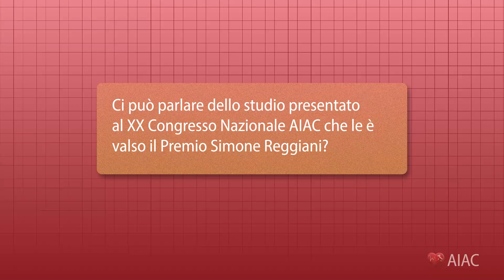Accesso venoso ascellare ecoguidato vs accesso standard fluoroguidato: lo studio ZEROFLUOROAXI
In occasione del XX Congresso nazionale dell’AIAC, Francesco Vitali – Università di Ferrara– ha ricevuto il Premio Simone Reggiani con la comunicazione “Accesso venoso ascellare ecoguidato vs accesso standard fluoroguidato per il posizionamento di elettrocateteri da stimolazione cardiaca definitivi: Studio randomizzato ZEROFLUOROAXI”.